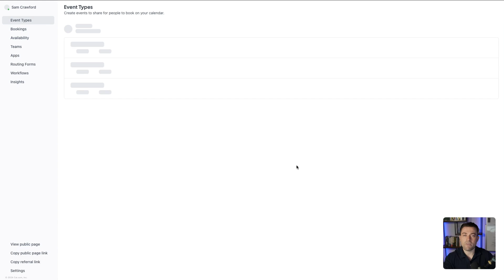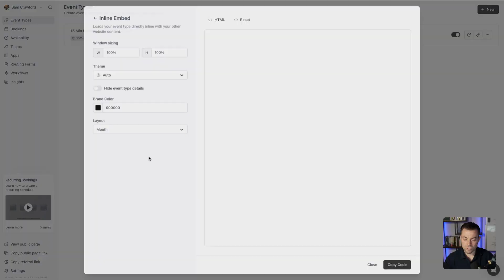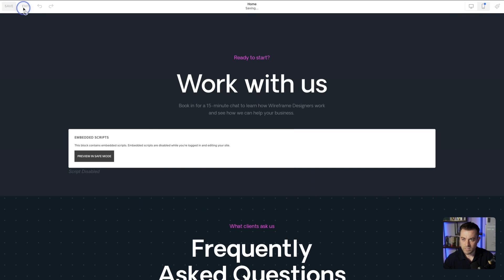Embed Cal.com Into a Squarespace Website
Want to work with Sam? to find out how.

Prefer to read your tutorials?

Cal.com

Timestamps:
00:00 Introduction to Cal.com
00:45 Signing into Cal.com
01:10 Embedding Cal.com on Squarespace
02:05 Final Touches and Preview
02:30 Get in Touch